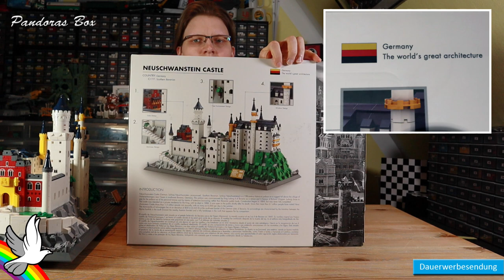Review - Wange 6226 - Schloss Neuschwanstein - Hohl und bunt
Wangsche Hohlbauweise und viele andere Stolpersteine erwarten uns in diesem Set, das uns sogar einige unerwartete Erkenntnisse über Deutschland liefert.

Trinkgeldkasse 💠 Vielen Dank für euren Support!
Newsletter 💠Infos über Gewinnspiele, Communityaktionen und Charityprojekte 💠

Discord Unser gemeinsamer Server mit HorstBroot - die Broot-Box

Inhalt des Videos:

0:00 Intro
0:48 Verpackung
4:52 Anleitung
9:39 Set
20:05 Fazit